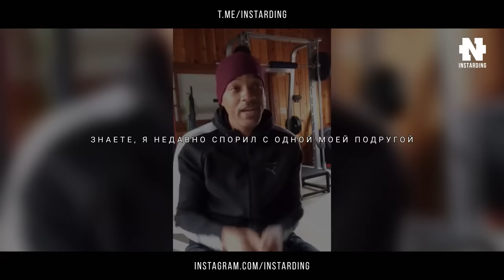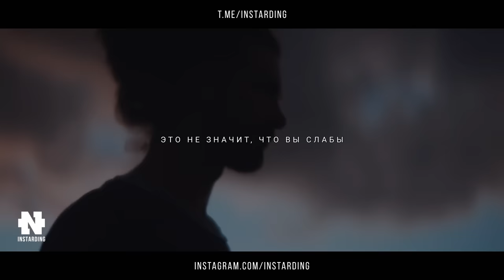Уилл Смит - Соблюдай Всего 2 Правила - И твоя жизнь изменится! Не просто Мотивация!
Уилл Смит Мотивация! Если Ты Поймешь ЭТО - Вся Твоя Жизнь Изменится!